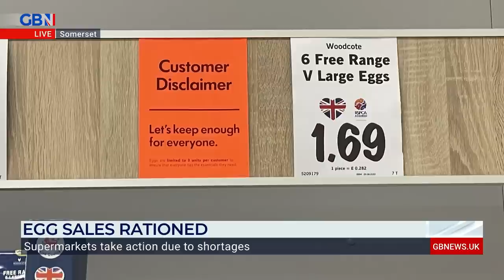Farmer Neil Parish joins Neil Oliver to discuss the egg shortage in supermarkets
Farmer and former Conservative MP Neil Parish joins Neil Oliver to discuss the egg shortage in supermarkets.